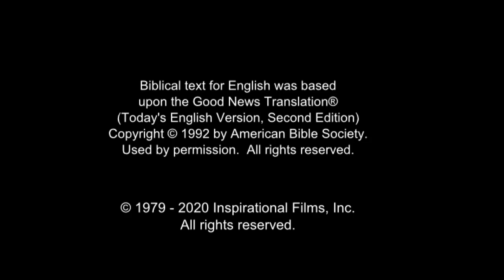(46/61) Yesus Diolok-olok Penjaga, Dipertanyakan oleh Mahkamah Agama | Film Yesus | Bahasa Betawi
Yesus dipukuli oleh para tentara rumah ibadah. Seorang laki - laki  memberitahu para penjaga untuk membawa Yesus untuk menemui Mahkamah Agama.

Hanas dan Kayafas masuk. Ruangan itu dipenuhi dengan orang - orang Yahudi lainnya. Mereka ingin tahu apakah Yesus adalah Mesias. Yesus hanya menjawab bahwa jika Dia memberitahu mereka, Mahkamah Agama tidak akan mempercayaiNya. Dia mengatakan Anak Manusia akan duduk di sebelah kanan Allah.

Mereka bertanya apakah Dia adalah Anak Allah. Yesus menjawab bahwa mereka sendiri yang mengatakannya. Mereka tidak tahu harus bagaimana dengan jawaban-Nya. Salah satu dari mereka  berdiri dan bertindak sebagai saksi. Semua orang mendengar jawaban-Nya.Mahkamah Agama  memutuskan untuk membawaNya ke Pilatus.